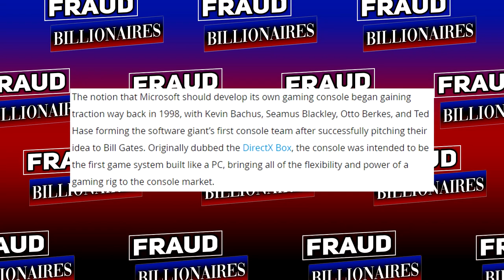[OLD] BILL GATES (Fraud Billionaires) #4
Hi Its The Natural Here Welcome Back To The Channel.

This is Fraud Billionaires & what this vid series is me showing u all the pathetic evil greed a**h*le sick fat cats that have been ruin peoples lives.
MONEY IS POWER FOR BILLIONAIRES.

In This Video : We will be looking at the life of Bill Gates see were he was born how he left school to make a multi million dollar company in Microsoft & all the other things in his life.

THIS IS FRAUD BILLIONAIRES BILL GATES EDITION

YouTube Natural